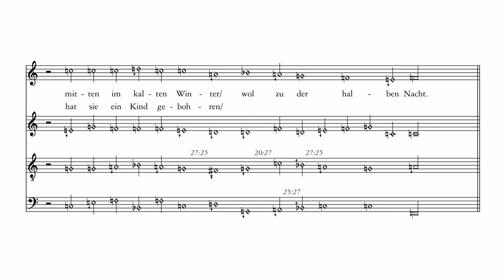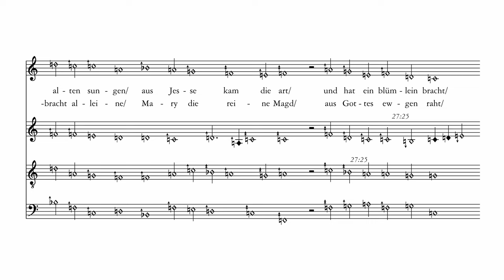Es ist ein Ros entsprungen | Michael Praetorius, intonation by Thomas Nicholson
Melody first published in Speyer Gesangbuch, 1599
Harmonization by Michael Praetorius, 1609
Intonation proposed by Thomas Nicholson, 2024

Careful tuning in 5-limit just intonation allows this progression to naturally and elegantly rise and descend by two syntonic commas, starting and ending at the same pitch.

Text as it appears in Praetorius' Musae Sioniae, part 6